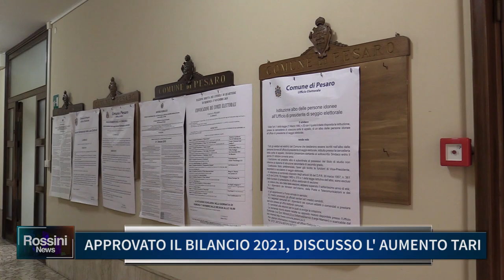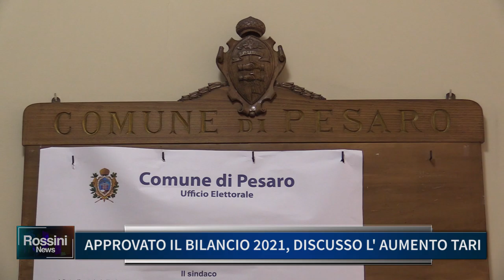APPROVATO IL BILANCIO 2021 DISCUSSO L' AUMENTO TARI